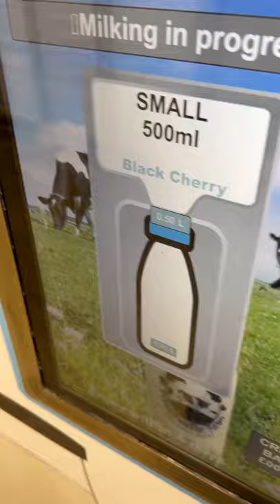Milk vending machine